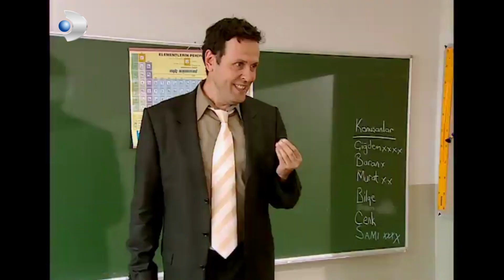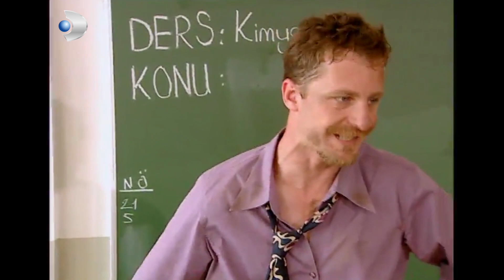Ayşegül Herkese Sihir Yaptı! - Acemi Cadı Özel Klip